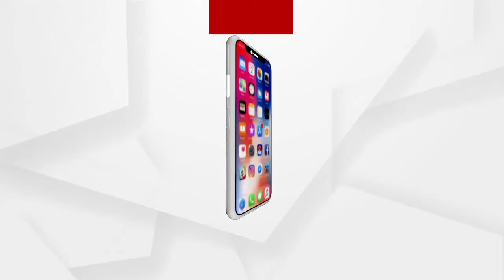ଐତିହାସିକ ଚୌରୀ ଚୌରା ଘଟଣାର ଶତବାର୍ଷିକୀ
ଉତ୍ତରପ୍ରଦେଶରେ' ଐତିହାସିକ ଚୌରୀ ଚୌରା ଘଟଣାର ଶତବାର୍ଷିକୀ ପାଳନ ଅବସରରେ ପ୍ରଧାନମନ୍ତ୍ରୀ ନରେନ୍ଦ୍ର ମୋଦୀଙ୍କ ଅଭିଭାଷଣ
ଅଧିକ ଖବର ପାଇଁ ଡ଼ାଉନଲୋଡ କରନ୍ତୁ “Argus News” ଆପ୍